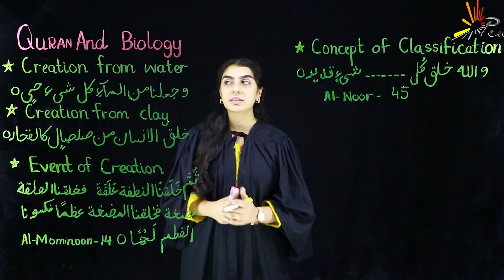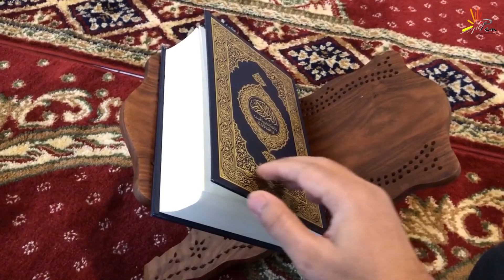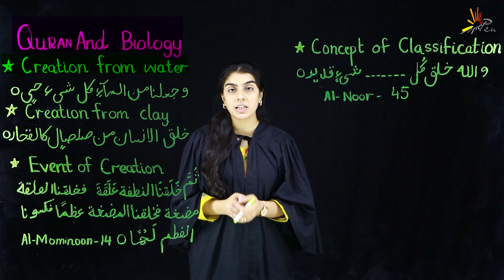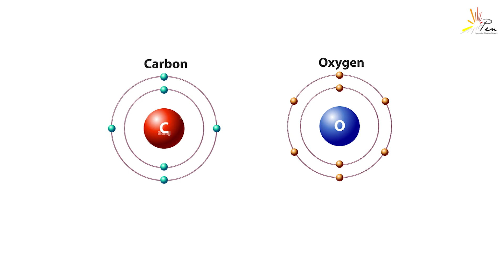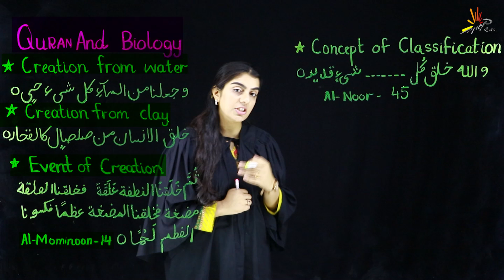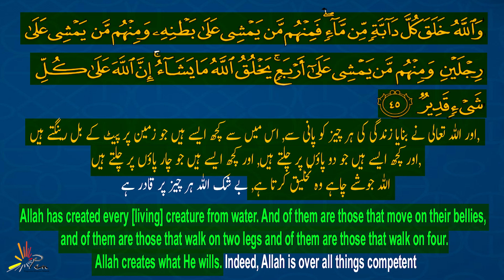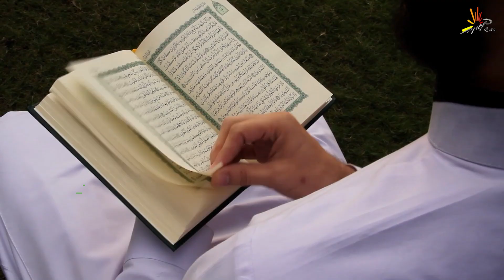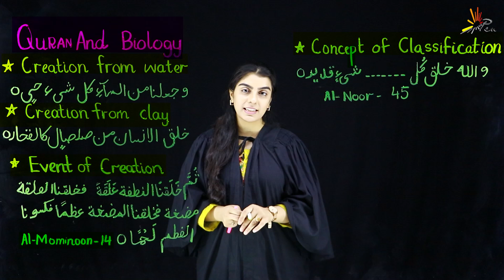Grade 9 Biology: Chapter 1 TOPIC Quran and Biology Explained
The relationship between the Quran and biology explores how Islamic scripture aligns with and enhances modern biological understanding. This interdisciplinary study examines Quranic descriptions of the creation, development, and diversity of life, comparing them with scientific insights from embryology, genetics, and ecology. It highlights the Quran's emphasis on environmental stewardship and health, showing parallels with contemporary biological principles. This field fosters dialogue between faith and science, encouraging a holistic view of life that integrates spiritual and scientific perspectives. Ultimately, it deepens our appreciation for the complexity and beauty of the natural world.

Welcome to our deep dive into the fascinating relationship between the Quran and biology! In this video, we'll explore how Islamic scripture aligns with and enhances our modern understanding of biology. From the creation and development of life to the incredible diversity of species, we'll compare Quranic verses with scientific insights in embryology, genetics, and ecology. Discover the Quran's emphasis on environmental stewardship and health, and see how these ancient teachings resonate with today's biological principles. Join us for a thought-provoking journey that bridges faith and science, revealing the complexity and beauty of the natural world.